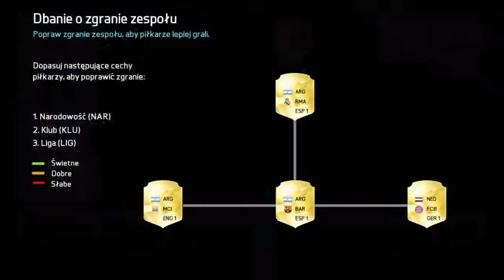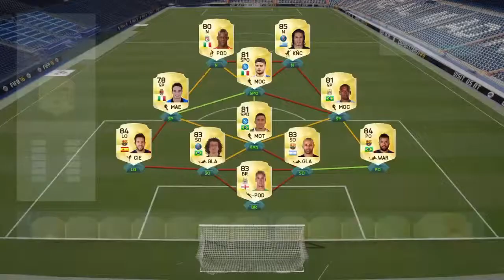[PL] Fifa 16 Ultimate Team Draft !! [PS4]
Witam.O to Fifa 16 wersja demo , miłego oglądania :)